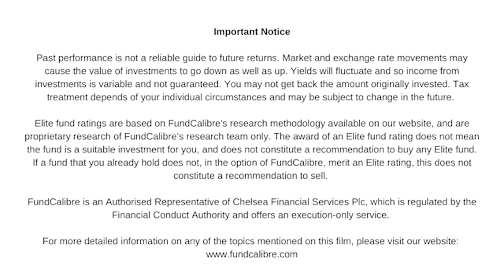Why investors need to keep investing in high-quality businesses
Scott McKenzie, co-manager of TB Amati UK Listed Smaller Companies, talks to us about the "perfect storm" that has impacted smaller companies this year and the resilience of companies. Scott discusses the M&A activity in the market and what the managers deem "red flags" including ESG concerns and key fundamentals such as balance sheet strength. We wrap up with what opportunities the team is looking for in the second half of the year and why the key is to keep investing in high-quality businesses.

For more information on the TB Amati UK Listed Smaller Companies fund